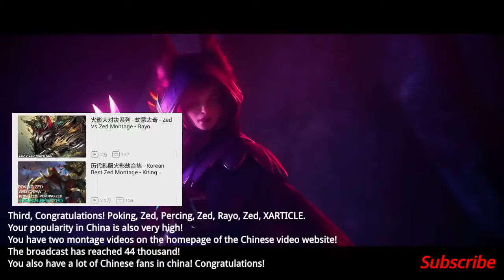Congratulations to some zed players and my own Promo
I will give you more original video! At the same time,
I also encourage zed players like me to contribute ~!